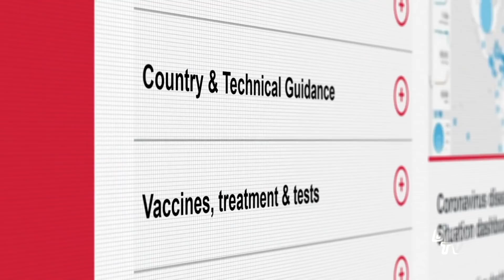Tin tổng hợp tối 22/1: 3 DN quân đội TQ bị Mỹ trừng phạt vì hoạt động phổ biến vũ khí tên lửa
Tin tổng hợp tối 22/1: Ba DN quân đội TQ bị Mỹ trừng phạt vì hoạt động phổ biến vũ khí tên lửa
0:00 Điểm tin
1:05 TP.HCM 3 tuần liên tiếp là vùng xanh, còn một huyện vùng vàng
2:28 TP.HCM: Phát hiện gần 8 tấn ngó sen ngâm hóa chất không rõ nguồn gốc
3:27 Thủ phủ đào Nhật Tân đìu hiu dù Tết đã rất gần
4:39 Vụ phun trào núi lửa ở Tonga lớn đến mức nào?
7:46 Thẩm phán Hoa Kỳ chặn chỉ thị tiêm chủng COVID của TT Biden đối với nhân viên liên bang
9:17 Hoa Kỳ phản đối kế hoạch củng cố Tổ chức Y tế Thế giới
11:52 Các nhà hoạt động chống phá thai tuần hành ở Washington, hy vọng đây là lần cuối cùng dưới thời án lệ ‘Roe kiện Wade’
14:07 Khoảng cách thu nhập giữa thành thị và nông thôn ở Trung Quốc ngày càng gia tăng, thách thức "sự thịnh vượng chung"
17:03 Ba doanh nghiệp quân đội Trung Quốc bị Mỹ trừng phạt vì hoạt động phổ biến vũ khí tên lửa
18:29 Vệ tinh Trung Quốc chụp những bức ảnh có độ phân giải cao về Đài Bắc